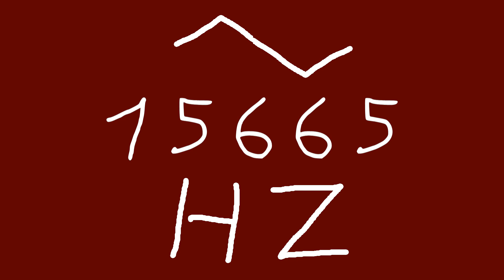15665 hz triangle